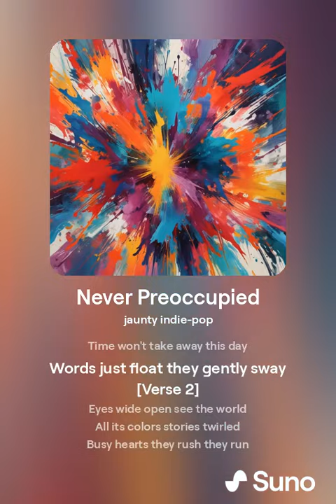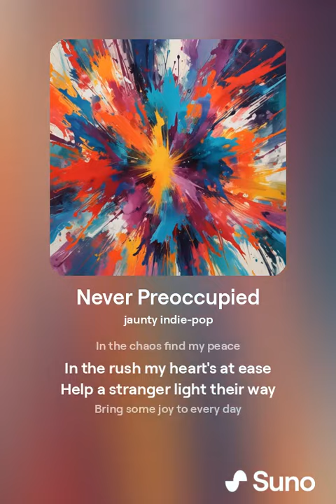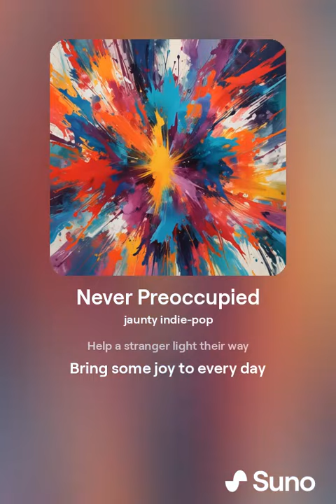Never Preoccupied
Mister Wondrous music.